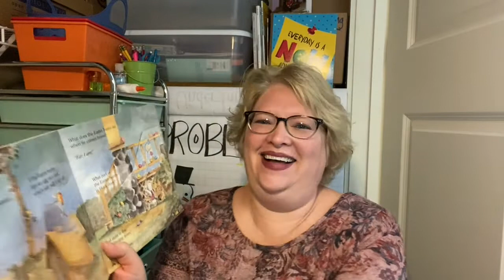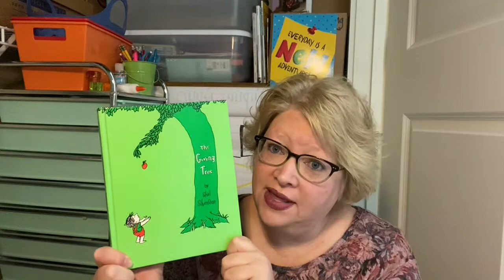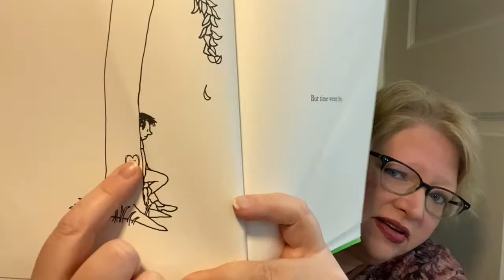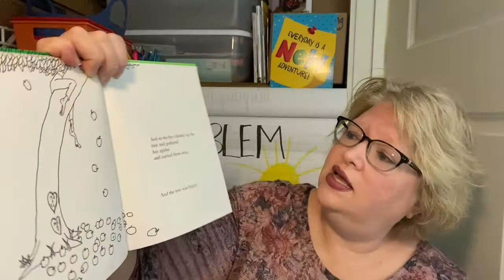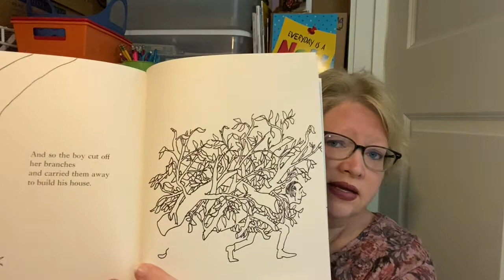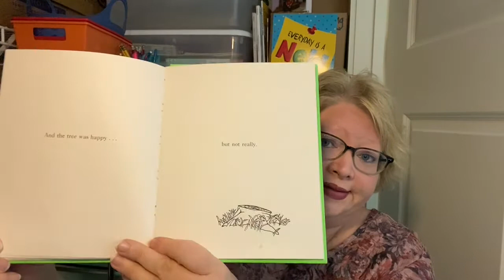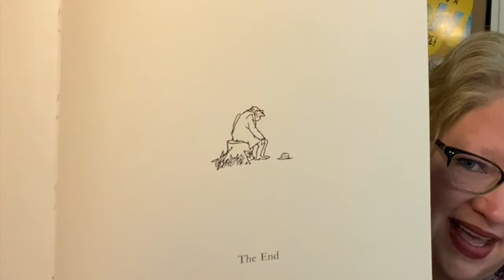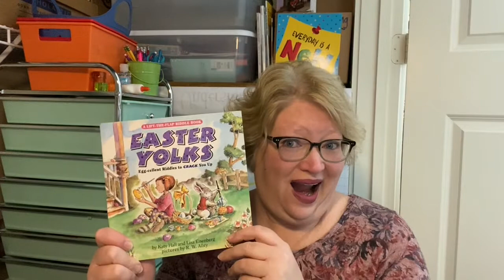The Giving Tree by Shel Silverstein and some Easter Yolks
Spending time with those you love is a gift. Enjoy the moments you have now.